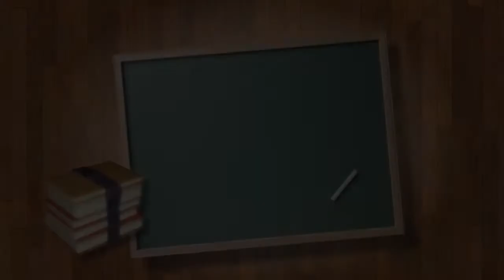Star Student, Jamarion Davis 11-15-2019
Star Student of the Month
Stemley Road Elementary School
Jamarion Davis